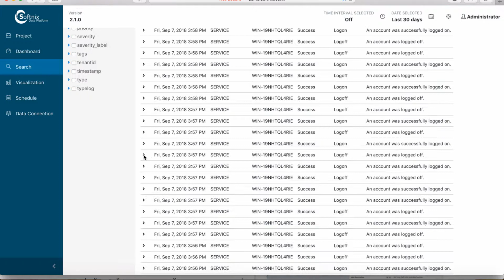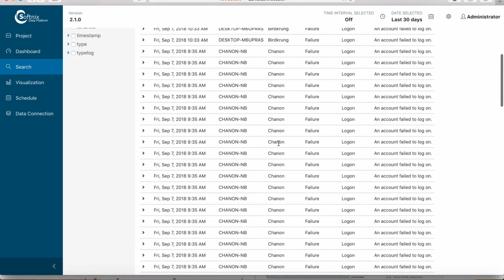Softnix Data Platform v2.1.0 Log Query Function